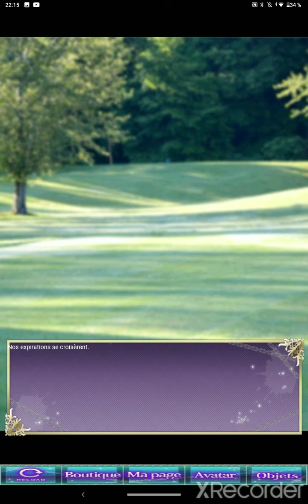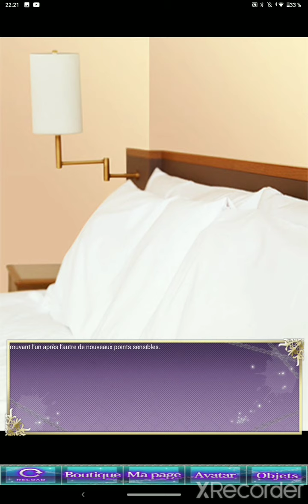Psychixx Amour Mystique : Kei Murasame Fin